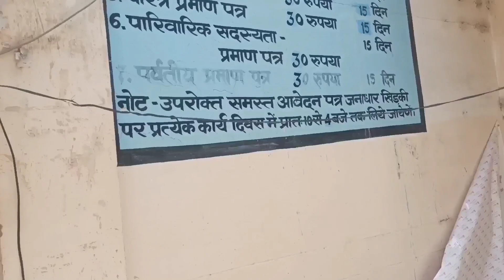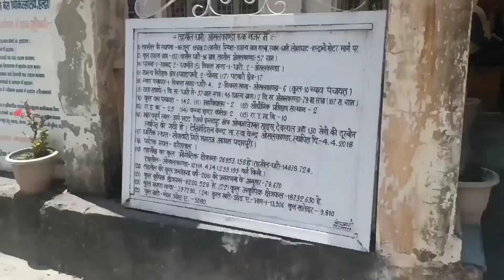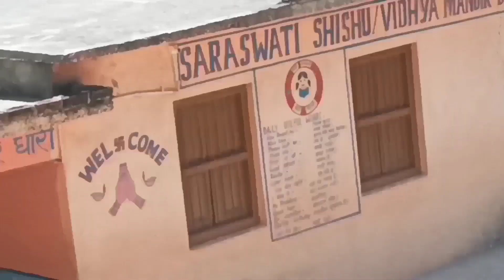🙏आप सभी का धन्यवाद 😄 I would like to thanks all of you👍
🙏🌹प्रिय मित्रो, vlog के अलावा मेरा  Educational/Tech पर भी मे उपलब्ध हू.  जिसका लिंक यह है
इसकेअलावा आप लोग मुझ तक dailymotion Website से भी पहुँच सकते  है
🌹दोस्तोंआप मुझे instragram पर भी follow इस लिंक के माध्यम से कर सकते हो